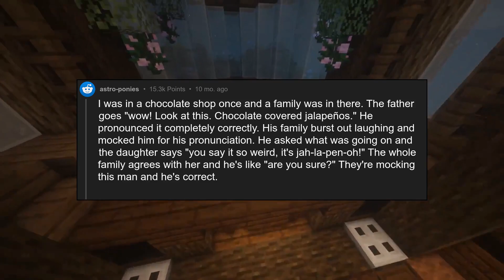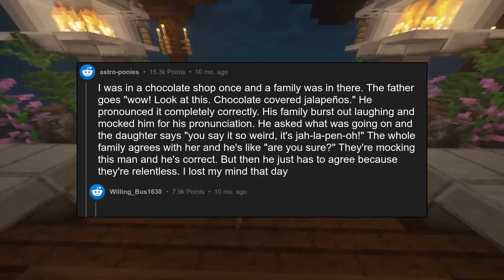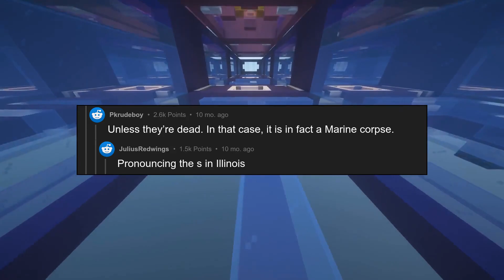What's a mispronunciation that sends you into fits of rage?